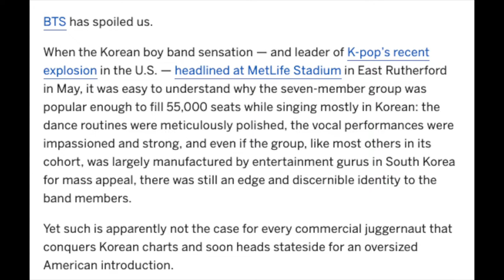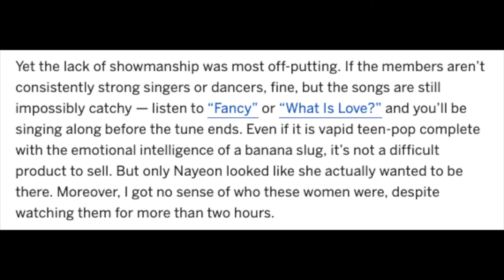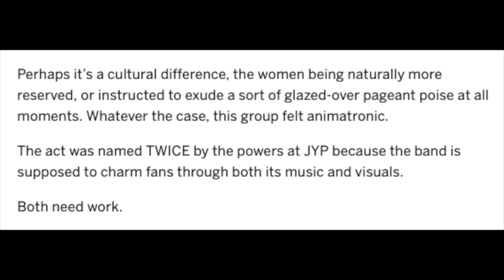EXPOSING AN ARTICLE CALLING TWICE 'FLOPS'